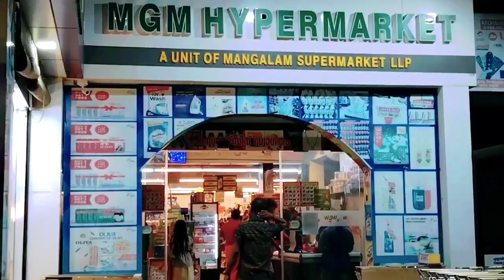തിരൂർ പ്രസ് ക്ലബ് അംഗങ്ങൾക്ക് പെരുന്നാൾ, വിഷു സ്നേഹോപഹാരം വിതരണം ചെയ്തു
തിരൂർ പ്രസ് ക്ലബ് അംഗങ്ങൾക്ക് പെരുന്നാൾ, വിഷു സ്നേഹോപഹാരം വിതരണം ചെയ്തുthunjan_media